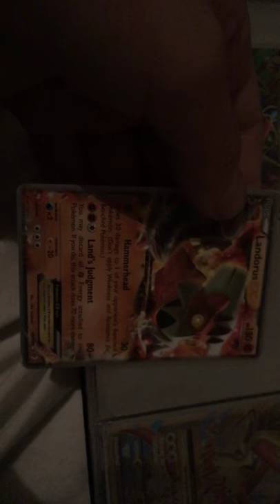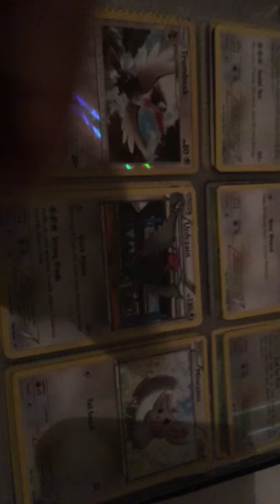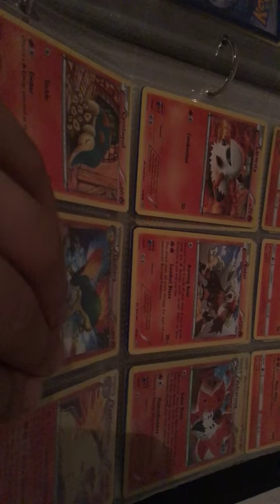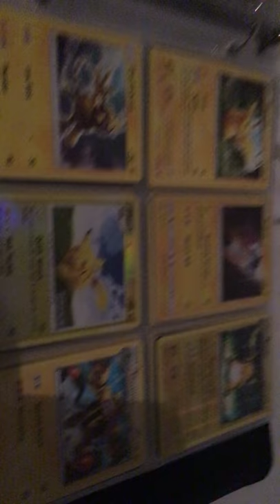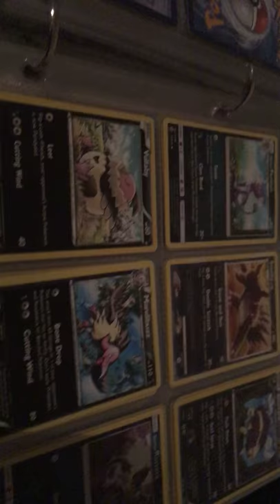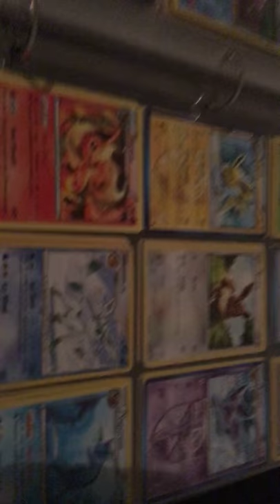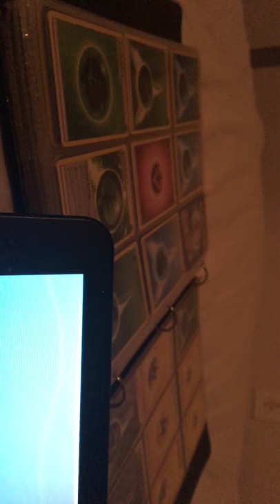My Pokémon review